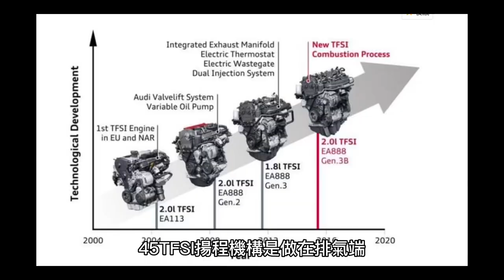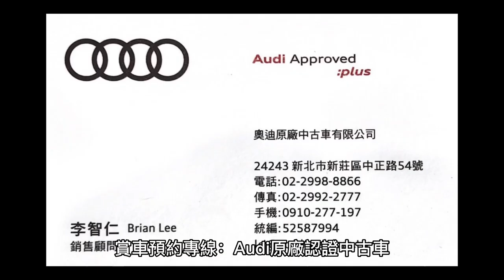2021 Q5 45TFSI quattro 本週精選特價：李智仁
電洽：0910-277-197